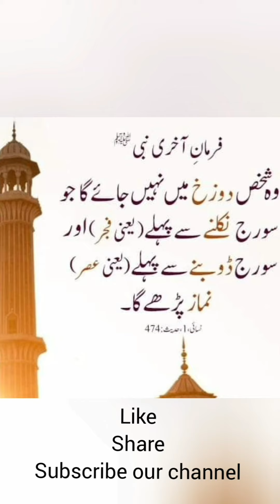نماز اللہ کی رضا کے لیے لازمی پڑھیں